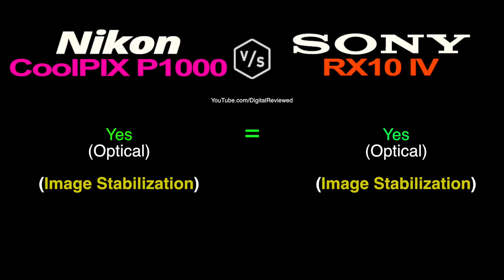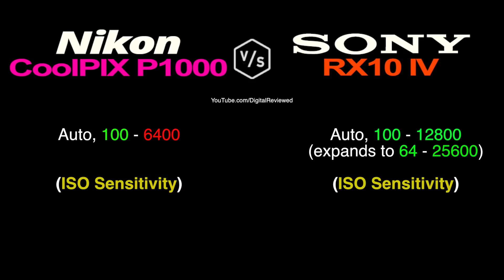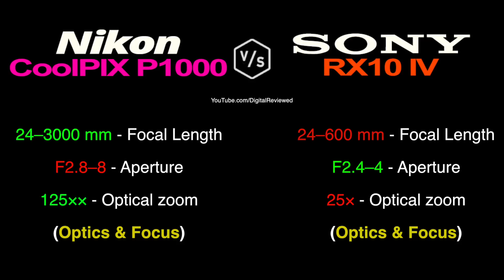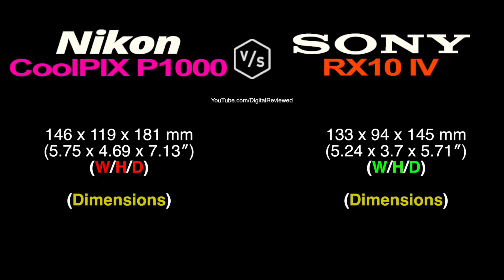Nikon COOLPIX P1000 vs SONY RX10 IV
This is a quick overview and specs comparison between Nikon COOLPIX P1000 vs SONY RX10 IV :-)